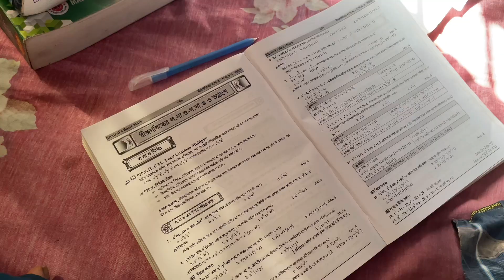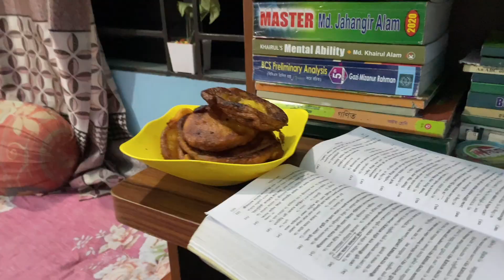DAY 01 || কিভাবে বিসিএস প্রস্তুতি নেয়া শুরু করলাম || সারাদিন কি করি আমি || কি কি পড়লাম ||Daily vlog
বিসিএস প্রস্তুতি কিভাবে শুরু করলাম
প্রথমদিন কি কি পড়লাম?
আমি সারাদিন কি কি কাজ করি?